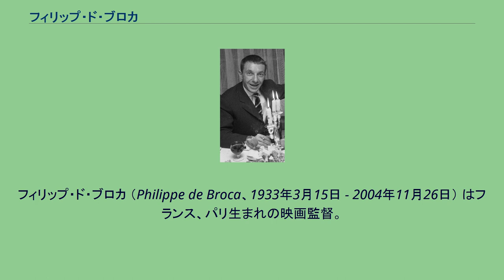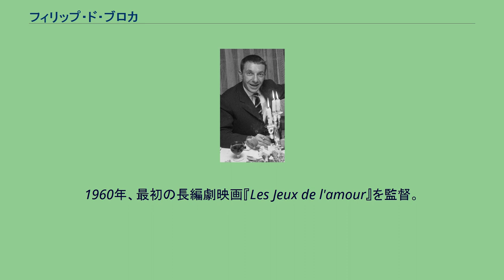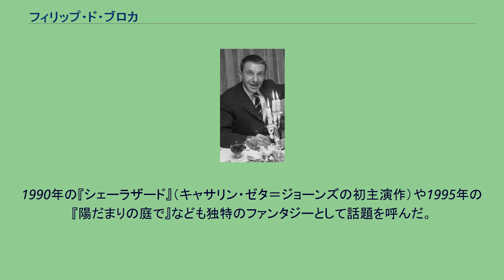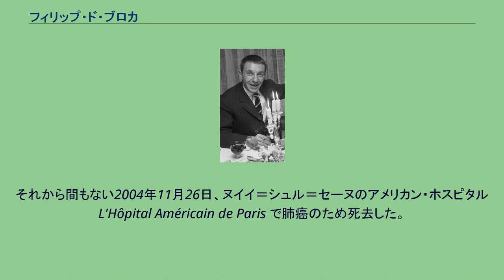フィリップ・ド・ブロカ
フィリップ・ド・ブロカ （Philippe de Broca、1933年3月15日 - 2004年11月26日） はフランス、パリ生まれの映画監督。
1933年3月15日、貴族出身の写真家の子息として生まれる。
高校時代からシネフィル（映画好きのフランス語における表現）であったド・ブロカは、写真・映画学校（エコール・ルイ＝リュミエール École Louis-Lumière）で最初の短編映画を演出している。
卒業するとアフリカ探検隊に加わり、短編ドキュメンタリを撮ることからはじめた。
兵役年齢に達するとアルジェリア戦線の映画班に配属され、ニューズ・リポーターをつとめたあと映画界に入る。
1950年代末のフランスはヌーヴェル・ヴァーグの誕生した時代であり、ド・ブロカはクロード・シャブロルの『美しきセルジュ』（1958年）、『いとこ同志』（1959年）、『二重の鍵』（1959年） やフランソワ・トリュフォーの『大人は判ってくれない』（1959年）などヌーヴェル・ヴァーグの中心人物のもとで助監督をつとめた。
またジャン＝リュック・ゴダールの『勝手にしやがれ』（1960年） には端役で出演している。
1960年、最初の長編劇映画『Les Jeux de l'amour』を監督。
ジャン＝ピエール・カッセル主演のこのコメディ映画の脚本家ダニエル・ブーランジェとはその後も数多くの作品でコンビを組むことになる。
1962年の『大盗賊』は18世紀のパリを舞台にした冒険活劇だが、主演のジャン＝ポール・ベルモンドのそれまでにないコミカルな役柄も評判となり、ド・ブロカ＝ベルモンド・コンビの作品が次々と産み出されることになる。
1963年の『リオの男』は世界的ヒットとなり、ニューヨーク映画批評家協会賞の外国語映画賞を受賞、またアカデミー賞でも最優秀脚本賞にノミネートされた。
ド・ブロカの作風はコミカルでウィットに富んだ軽妙なものであるが、物語のシチュエーションは奇想天外なものが多く、そこに風刺を読み取るファンも多い。
なかでも『まぼろしの市街戦』（1967年） や『君に愛の月影を』（1969年） といった作品はカルト映画として人気が高い。
1990年の『シェーラザード』（キャサリン・ゼタ＝ジョーンズの初主演作）や1995年の『陽だまりの庭で』なども独特のファンタジーとして話題を呼んだ。
2004年、『大人は判ってくれない』の中でも言及されたエルヴェ・バザンの小説Vipère au poingを映画化した『まむしのような母と』Vipère au poing をカトリーヌ・フロ、ジャック・ヴィルレ、ジュール・シトリュック主演で完成させ、10月6日に公開される。
それから間もない2004年11月26日、ヌイイ＝シュル＝セーヌのアメリカン・ホスピタル L'Hôpital Américain de Paris で肺癌のため死去した。